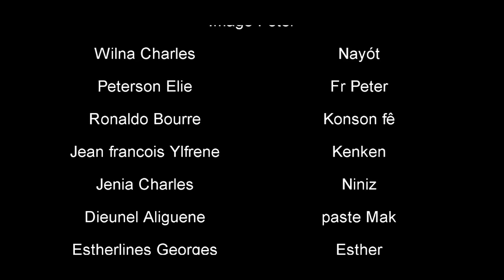EZILI PEDI BATAY PATI #2 MOVIE HAITIAN FULL 2023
Mwen se yon chwazi
ezili chwazim